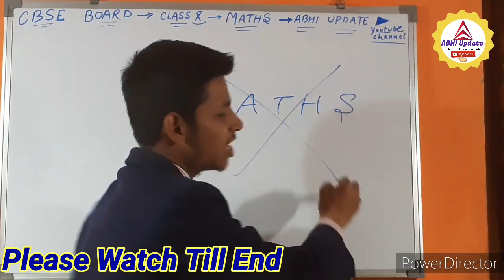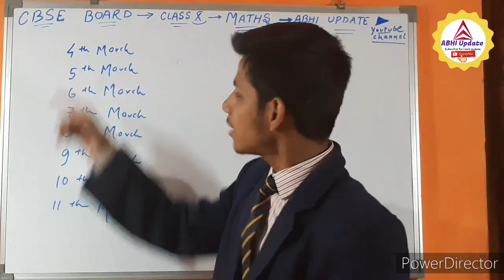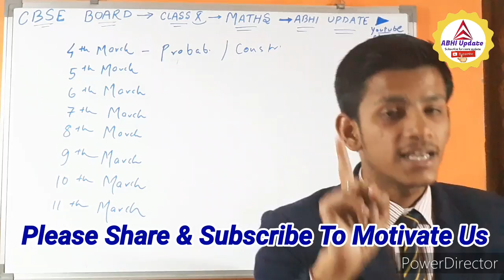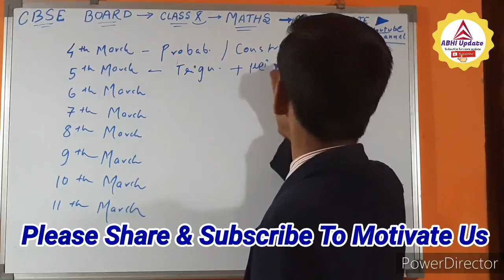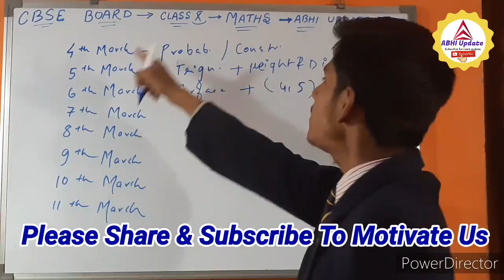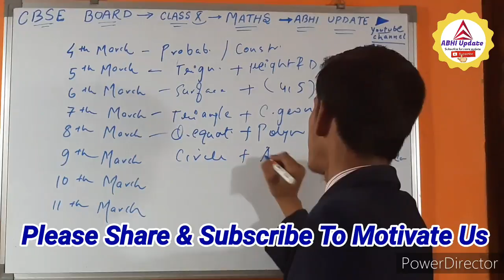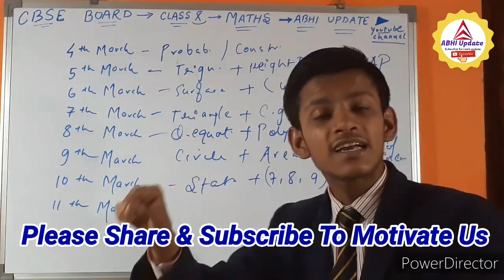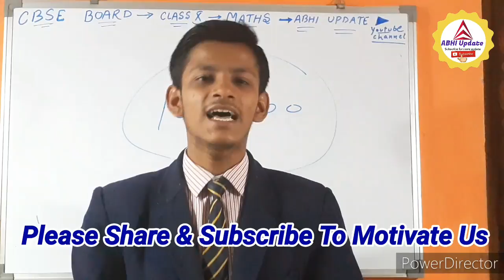Cbse Maths Best Strategy plan 2020 |Cbse Class 10th Maths 2020| Maths 2020 Imoprtant chapter for 20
HOW TO PRESENT YOUR ANSWER OF SCIENCE CBSE BOARD CLASS 10TH 2020

Hindi Exam Complete solution ( ALL SET 1, 2,3 )

Hindi Very IMPORTANT QUESTION  (#1 )

Hindi Very IMPORTANT QUESTION  (#2)

Hindi Ras 2020

Hindi Pad Parichay 2020

English Solution class 10th( Set 1)

English Solution Class 10th(  set 2)

English solution Class 10th  (set 3)